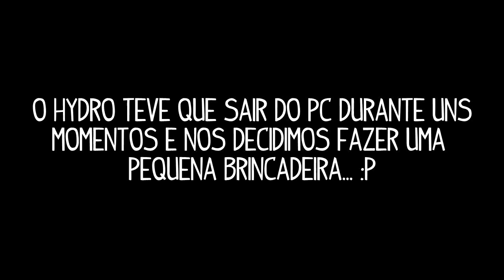A Era do Futuro - PRANK AO HYDRO! (Bónus #1)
1500 LIKES PARA MAIS BÓNUS! HEUHEUHUE

Este foi um dos pequenos bónus que eu consegui apanhar enquanto eu, o Nio, o Kazizio e o Hydro estávamos todos juntos a jogar no servidor da Era.